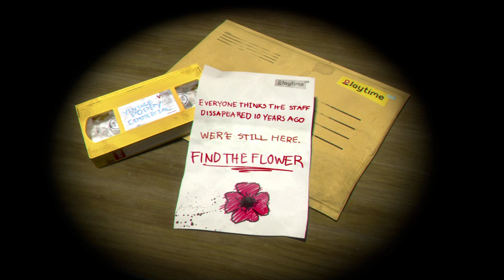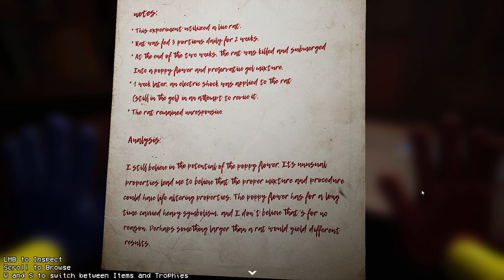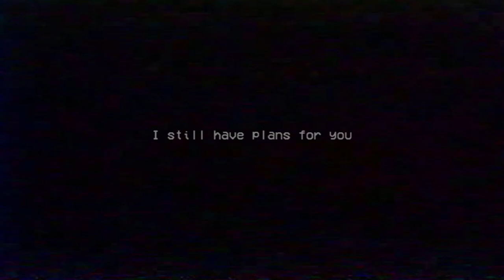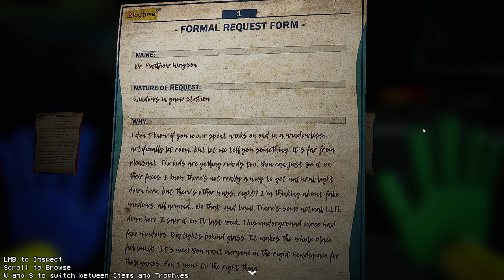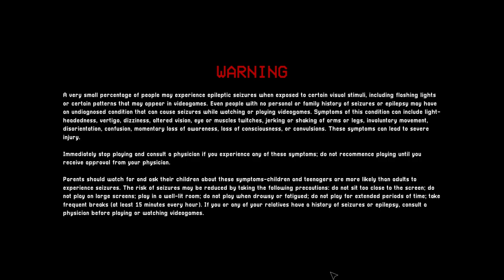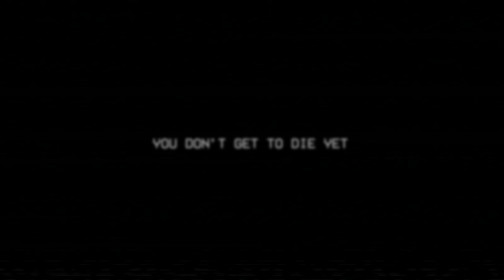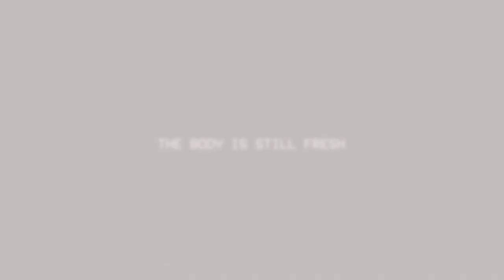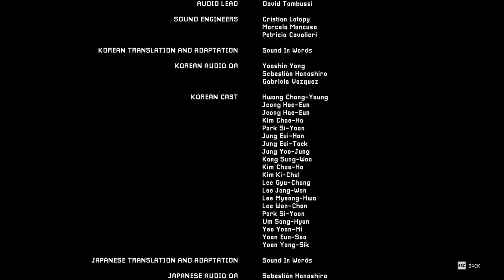Poppy Playtime - Chapter 1, 2, 3 Full Walkthrough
Game name: Poppy Playtime (On Steam)

TimeCode:
0:00 - Chapter 1
24:34 - Chapter 2
2:00:21 - Chapter 3